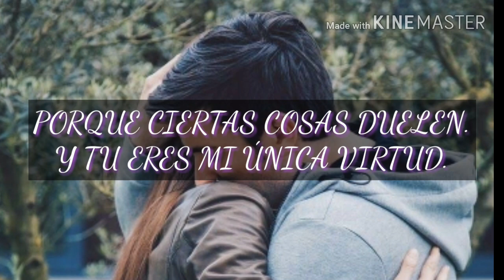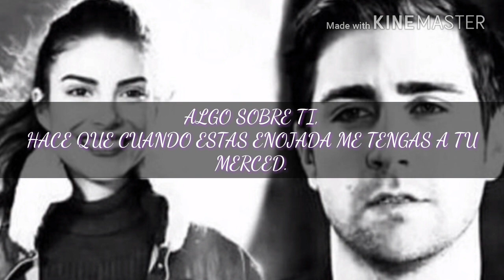FHVK Yagiz & Hazan.